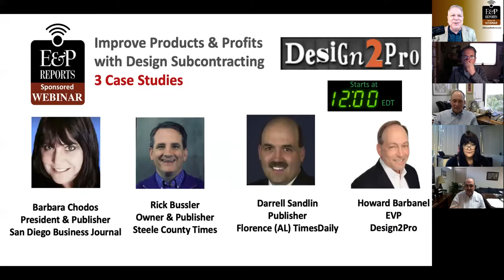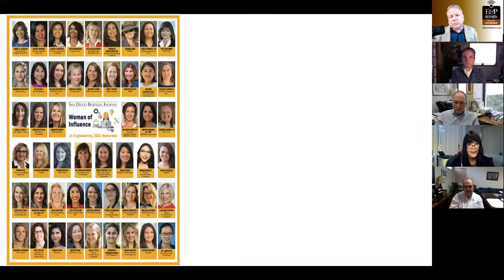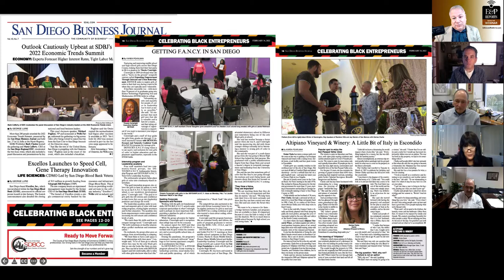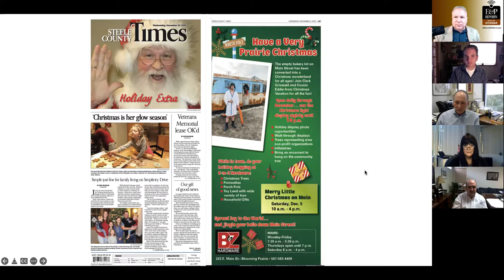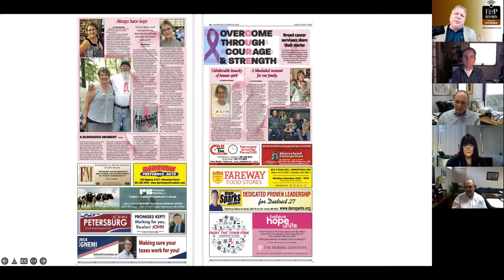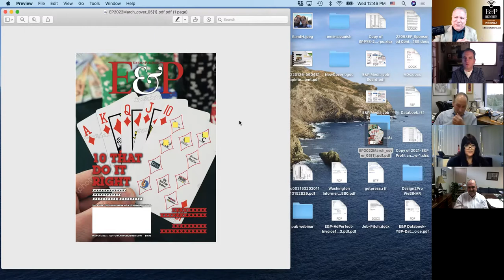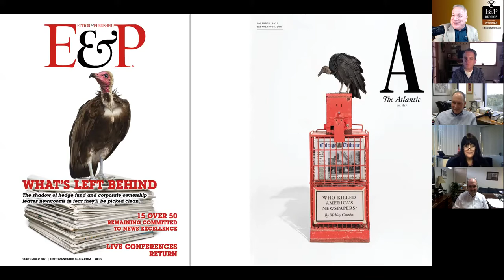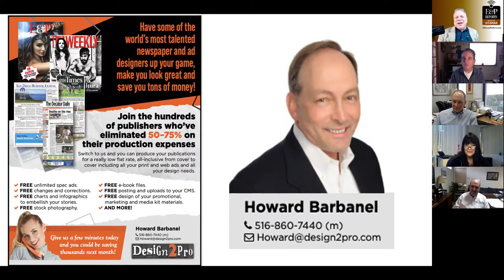E&P Sponsored Webinar: Improve Products & Profits with Design Subcontracting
Recorded on Wednesday February 16th

In today’s turbulent and challenging publishing environment with paper, ink and delivery costs escalating, gaining savings in the pre-press area can be critical to maintaining profitability. Moreover, you also need to be able produce the most attractive, appealing, and effective pages and ads you can, to be competitive in your marketplace.

Many of today’s publishers (including E&P) have made the decision to improve productivity and profits by completely outsourcing all design and production services.

During 1-hour broadcast you will learn how:

* Outsourcing design services can save up to 75% of your production costs.
*  Outsourced page and ad layout, design and production can improve your final print product’s appeal, subscription count and advertiser satisfaction.
* Having multiple, quick turnaround, world-class design experts at your beck & call to develop print & digital “spec ads,” can boost local sales.
* Quickly you can get your needed graphics, marketing materials, media kits, business cards and more by simply working with one company that employs multiple world class designers.

Panelists included:

Barbara Chodos
President & Publisher
San Diego Business Journal

Rick Bussler
Owner & Publisher
Steele County Times

Darrell Sandlin
Publisher
Florence (AL) TimesDaily

Howard Barbanel
Executive Vice President
Design2Pro